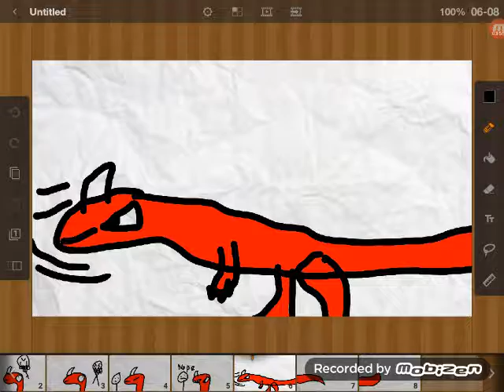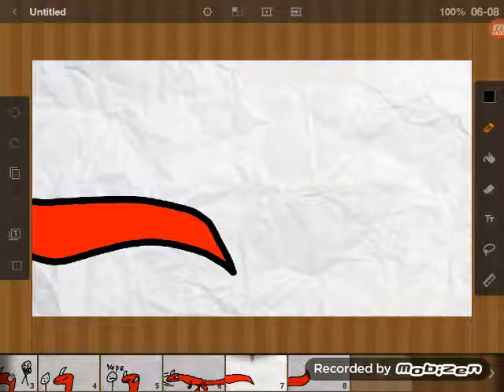Red cerotosoarus listens to megalovina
Ha stickman 900 got reketed